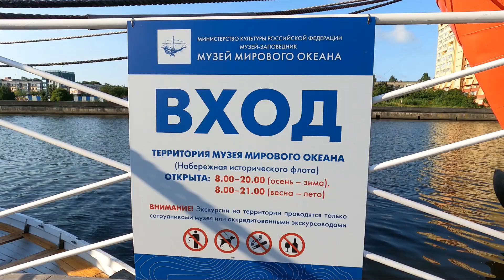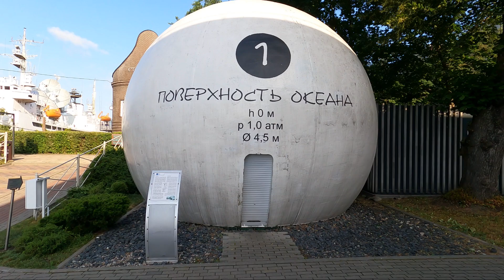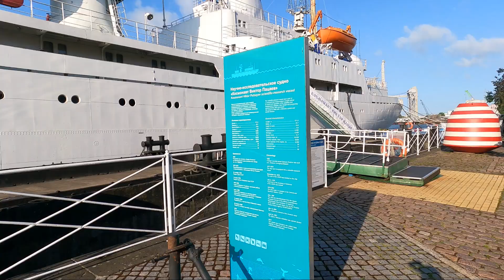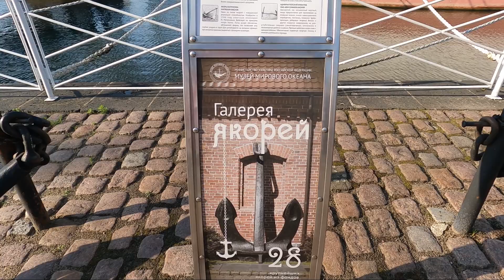Калининград. Музей Мирового океана.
Калининград, нижнее озеро вид с мостов